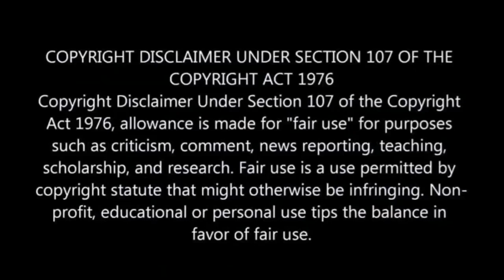B*tch Stole My Look! Boity Vs Shauwn Mkhize: Who Wore It Best?